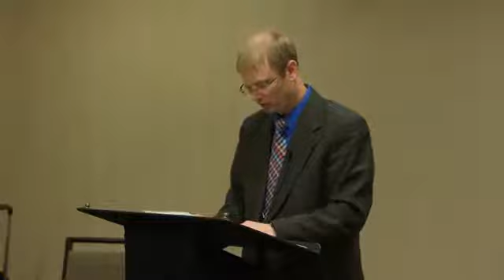EPS Panel on Divine Simplicity Howe, Davis, Craig, and Huffling November 2018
Join Evangelical Philosophical Society / American Academy of Religion panel discussion on Thomas Aquinas's Doctrine of Divine Simplicity with Richard G. Howe, Stephen T. Davis, William Lane Craig, and Brian Huffling, Nov. 19, 2018 in Denver, CO.